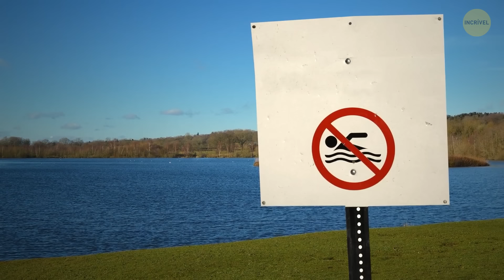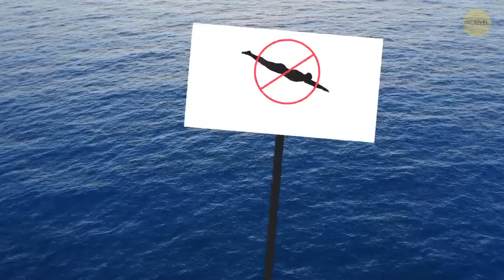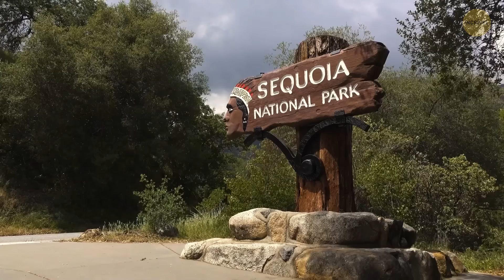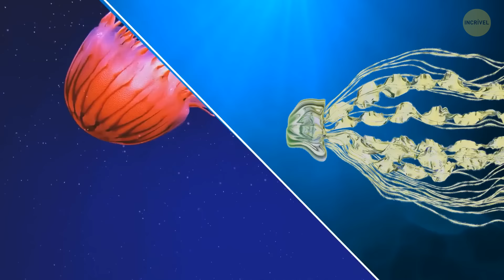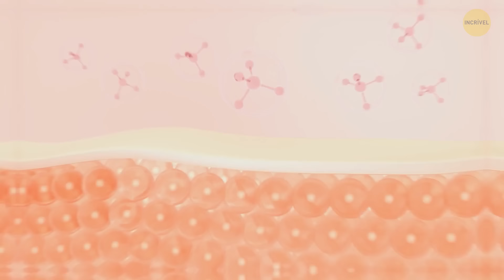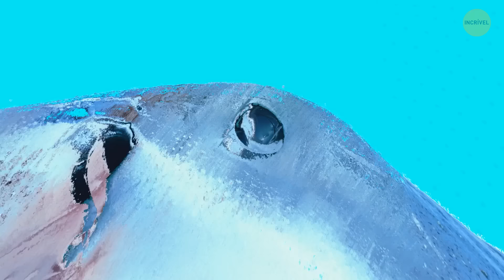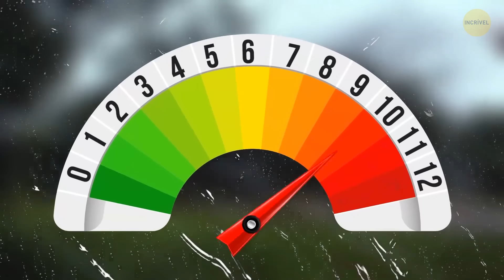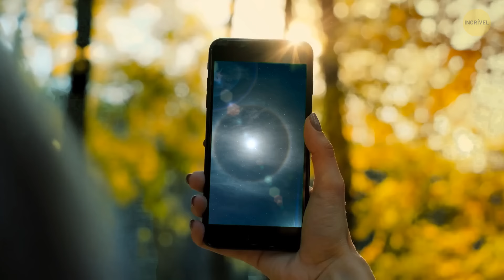O que NÃO fazer quando você vir isso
Quando estiver na praia ou explorando a natureza, fique atento a algumas coisas perigosas. As águas-vivas podem parecer legais, mas suas picadas podem ser muito dolorosas, portanto, fique longe delas. Cuidado com a hera venenosa ou o carvalho - tocar nessas plantas pode causar coceira. Cobras venenosas, como as cascavéis, podem ser encontradas em algumas áreas, portanto, se você vir uma, afaste-se lentamente. E lembre-se de que alguns animais, como ursos ou javalis, podem ser agressivos se assustados, portanto, é melhor manter distância e se afastar com calma.